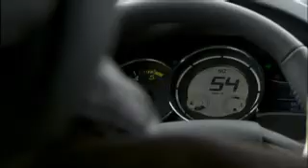Renault Megane Sport Tourer